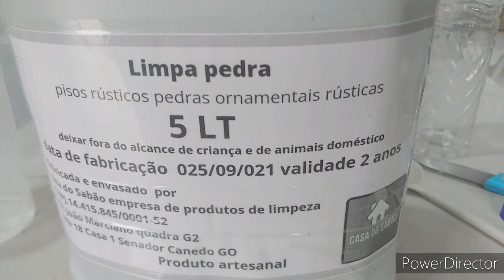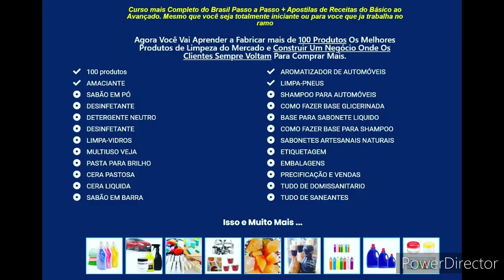COMO E FACIL USAR O LIMPA PEDRA da 𝘾𝙖𝙨𝙖 𝙙𝙤 𝙨𝙖𝙗𝙖𝙤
🔻ENVIE AS 5 AULAS GRATIS NO WHATSAPP DO AMIGO:🔻

🔻⬇ Conecte-se comigo ⬇🔻

Forte abraço, Jaime, (Casa do Sabão).